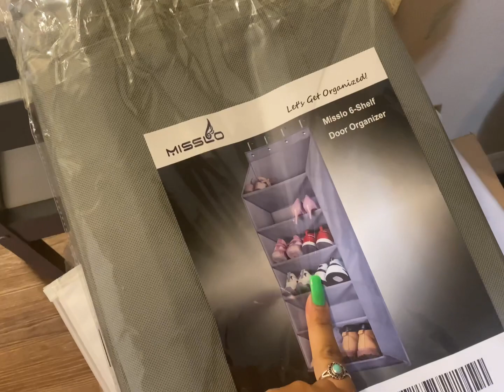Celebrating The Girls Birthday 🥳